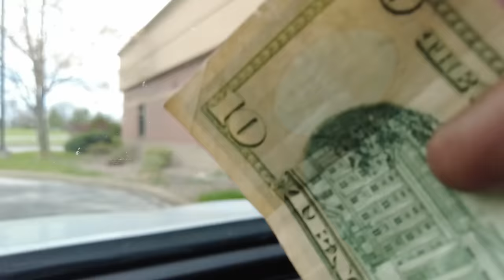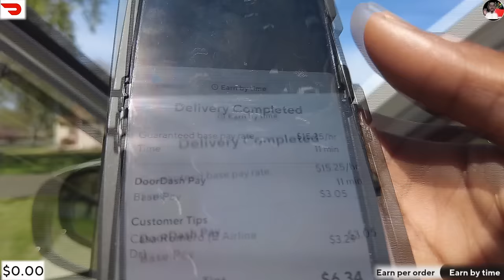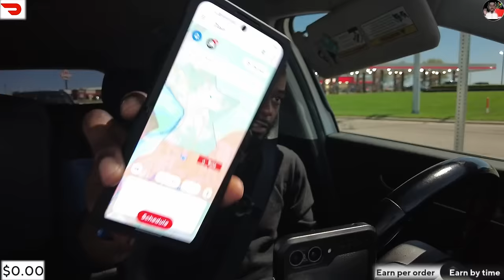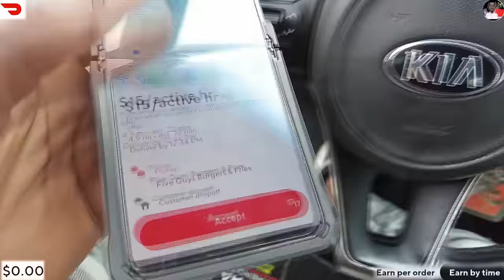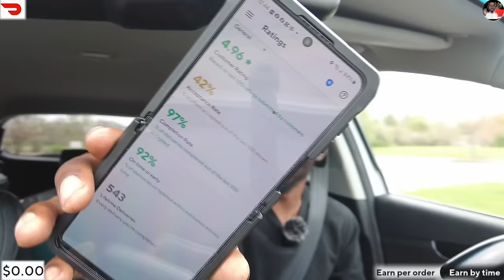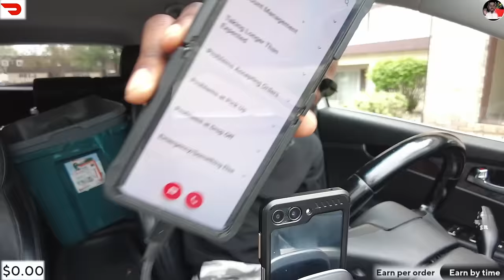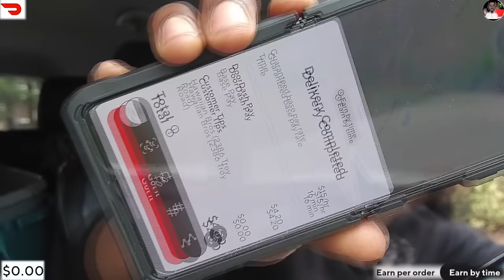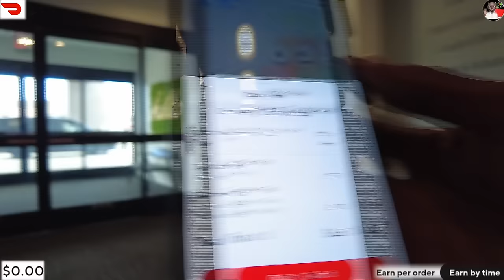I Tried Doordash Earn By Time So YOU Don't Have To!